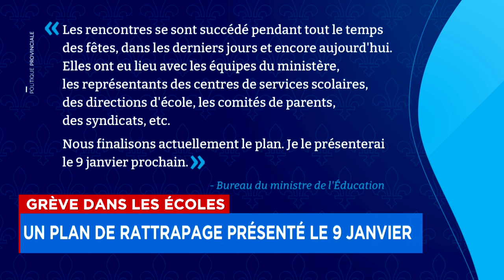Retard scolaire: un plan de rattrapage bientôt présenté - 17h